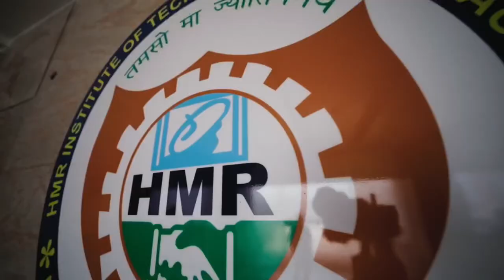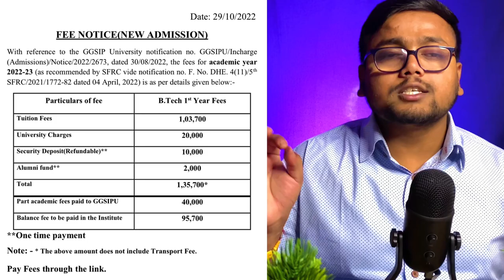HMR Institute of Technology and Management Review | HMRITM | JEE Mains 2023 | HMR College Review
In this video we will talk about the HMR college in detailed